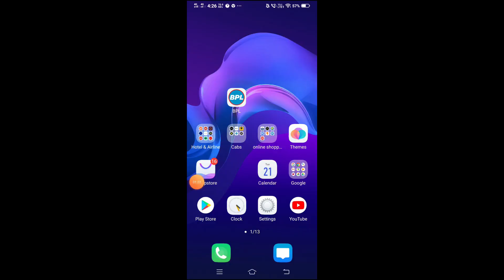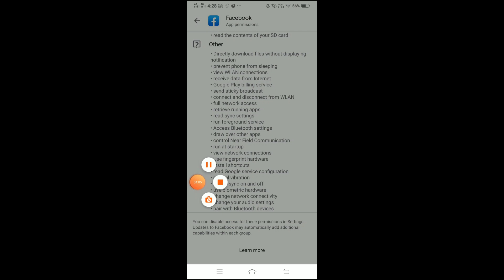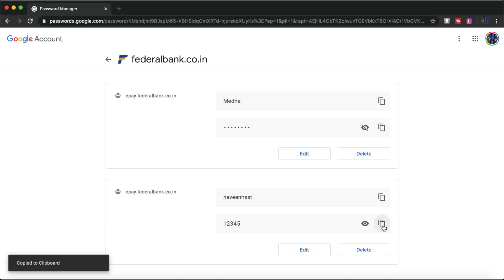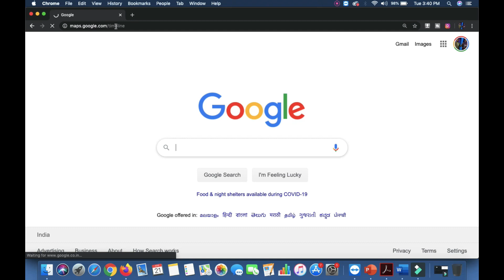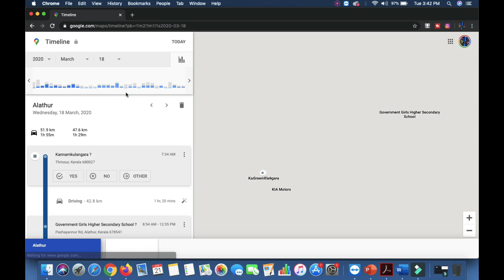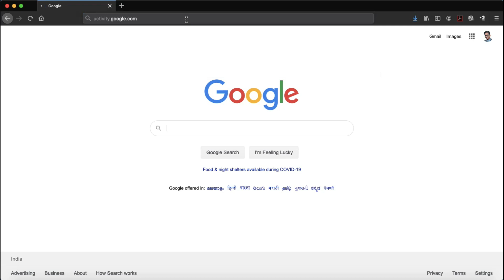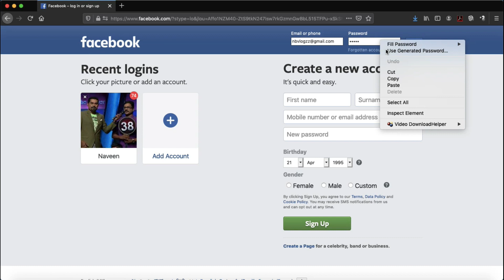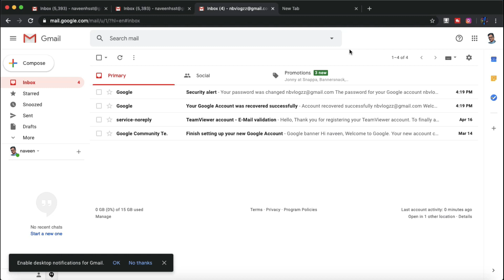ഇത് ശ്രദ്ധിച്ചില്ലെങ്കിൽ നിങ്ങളും ഹാക്ക് ചെയ്യപ്പെടാം...| How to be safe in Internet?| Hacking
ഇന്റർനെറ്റിന്റെ അറിയപ്പെടാത്ത ലോകത്തേക്ക് സ്വാഗതം!!!

how to protect gmail account from hackers
how to secure your gmail account trick
how to safe gmail from hacker
how to safe or secure & protect gmail or google account from hacker
how to secure my gmail account
gmail account
gmail safe from hacker
how to secure gmail account from hackers
protect gmail from hackers